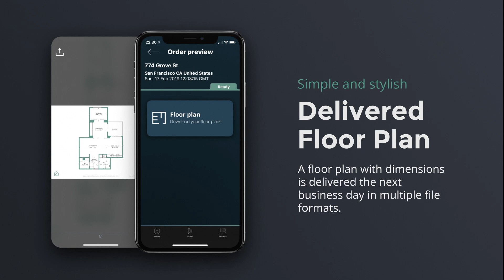Creating floor plans has never been easier than now | CubiCasa Mobile App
Creating a floor plan with CubiCasa is really easy, just scan an indoor space and we will create a floor plan automatically for you 😉
Moreover, the first scan is free!🤩 And the latest update brings dimensions to all scanned floor plans☑️ Download

Benefits for real estate agents & photographers:
- According to Zillow, the floor plan is the 2nd most important feature on a listing and correlates highly with capturing potential leads.
- Scanning takes under 5 minutes on average and the resulting floor plan is always up-to-date.
- No drafting or finalizing – we deliver a clear and professional floor plan for the next business day.
- Affordable for any listing, not just high-end properties.